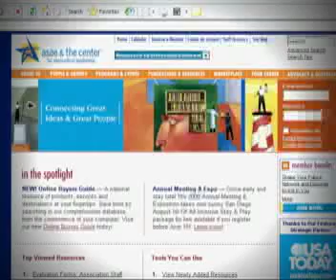Decision to Volunteer: Interview with Peter ONeil, CAE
Peter ONeil, CAE, from the American Industrial Hygiene Association, discusses what his organization has learned from their participation in the study, including thoughts on virtual volunteering, volunteer structure, and having fun.